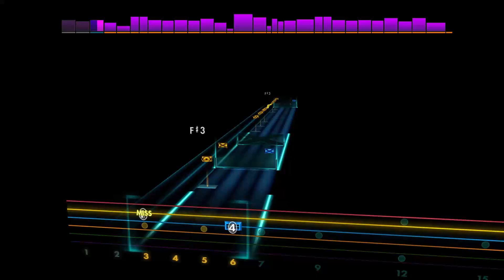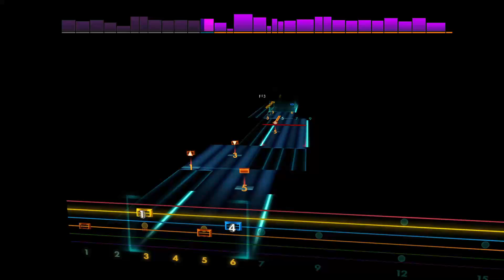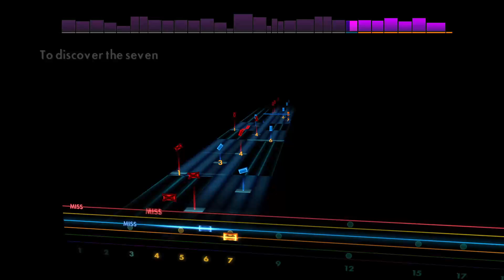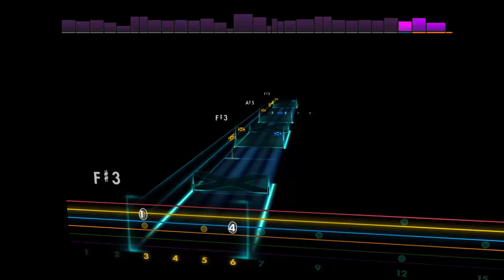Seven - Necrophagist [Lead - D G C F A D] Guitar Tab